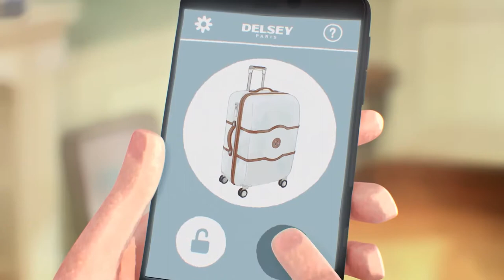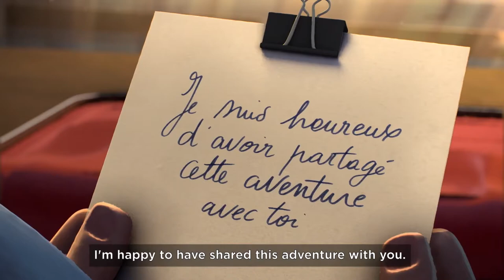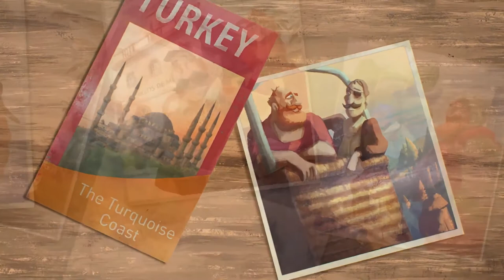How to Live a Life-What Matters Is Inside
Delsey - What Matters Is Inside
In this short video the bitter truth of life is explained that how we ruin our lives. Follow this man and enjoy the life
Agency: Buzzman Paris
Director: Against All Odds
Creative Director: Souen Le Van
Artistic Director: Souen Le Van, Carole Morlot
Copywriter: Souen Le Van
Head Of Account: Xavier Devaux Landragin
Strategic Planner:Fanny Camus Tournier
Artist: Mathieu Lamboley
Production Company: Passion Paris
Sound Production: Schmooze
Post Producer: Chorok Mouaddib
Producer: Marc Bodin Joyeux
Country: France
Released: May 2018